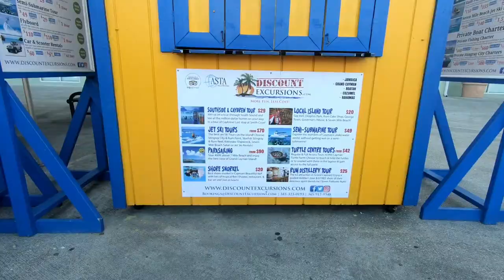Grand Cayman| Kissing Stingrays at Stingray City and Coral Gardens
Kissing and hugging stingrays. Snorkelling and feeding fish!

First stop on the Western Caribbean cruise is Grand Cayman. We took a tender boat to shore where we waited for our tour operator to show up. FYI, it is _not_ necessary to buy your tours online beforehand. There are plenty at the dock and they are about the same price. We ultimately went with Captain Marvin's tour, where we where whisked via air-conditioned van to the dock where our boat awaited, to take us to Stingray City. The same boat took us to the Coral Gardens afterwards. We had some time to enjoy the island after the tours, so we ate some authentic Caribbean beef patties and rum cakes!